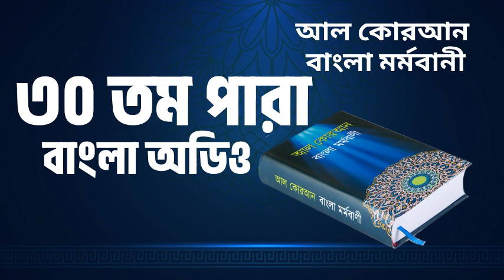বাংলা আল কোরআনের মর্মবানী । পারা ৩০ ।। Bangla Al Quran || Para 30 || Bangla Anubad || সহজ কোরান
কোরআনের পরিচয়ঃ
কোরআন আল্লাহর নাযিলকৃত ঐ কিতাবকে বলা হয়, যা তিনি তার শেষ নবী হযরত মুহাম্মদ (সাঃ)-এর উপরে দীর্ঘ তেইশ বৎসর কালব্যাপী বিভিন্ন পর্যায়ে, প্রয়োজন মোতাবেক অল্প অল্প করে অবতীর্ন করেছিলেন। ভাষা এবং ভাব উভয় দিক হতেই কোরআন আল্লাহর কিতাব। অর্থাৎ কোরআনের ভাব (অর্থ) যেমন আল্লাহর তরফ হতে আগত তেমনি তার ভাষাও।

কোরআন নাযিলের কারণঃ
নিষিদ্ধ বৃক্ষের ফল ভক্ষনের পরে আদম (আঃ) ও হাওয়া (আঃ)-কে বেহেশ্‌ত হতে দুনিয়ায় পাঠানোর প্রাক্কালে আল্লাহ্‌ তায়ালা বলে দিয়েছিলেন যে, “তোমরা সকলেই এখান হতে নেমে পড়। অতঃপর তোমাদের কাছে আমার পক্ষ হতে জীবন বিধান যেতে থাকবে পরন্তু যারা আমার জীবন বিধান অনুসারে চলবে, তাদের ভয় ও চিন্তার কোন কারণ থাকবে না। (অর্থাৎ দুনিয়ার জীবনের সমাপ্তিতে তারা আবার অনন্ত সুখের আধার এই বেহেশতেই ফিরে আসবে)। আর যারা উহাকে অস্বীকার করে আমার নিদর্শন সমূহকে মিথ্যা সাব্যস্ত করবে, তারা হবে জাহান্নামের অধিবাসী এবং সেখানে তারা অনন্তকাল থাকবে”। (সূরা বাকারা আয়াত নং ৩৮,৩৯)

আল্লাহ তায়ালার উক্ত ঘোষণা মোতাবেকই যুগে যুগে আদম সন্ততির কাছে আল্লাহর তরফ হতে হেদায়েত বা জীবন বিধান এসেছে। এই জীবন বিধানেরই অন্য নাম কিতাবুল্লাহ। যখনই কোন মানব গোষ্ঠী আল্লাহর পথকে বাদ দিয়ে নিজেদের মন গড়া ভ্রান্ত পথে চলতে থাকে, তখনই কিতাব নাযিল করে আল্লাহ মানুষকে সঠিক পথের সন্ধান দিয়ে থাকেন।

মানব সৃষ্টির সূচনা হতে দুনিয়ায় যেমন অসংখ্য নবী-রসূল এসেছেন, তেমনি তাঁদের উপরে নাযিলকৃত কিতাবের সংখ্যাও অগণিত। নবীদের মধ্যে হযরত মুহাম্মদ (সঃ) যেমন সর্বশেষ কিতাব। অতঃপর দুনিয়ায় আর কোন নতুন নবীও আসবে না এবং কোনও নতুন কিতাবও অবতীর্ণ হবে না।

কোরআনের আলোচ্য বিষয় ও উদ্দেশ্যঃ
কোরআনের আলোচ্য বিষয় হল, মানব জাতি। কেননা মানব জাতির প্রকৃত কল্যাণ ও অকল্যাণের সঠিক পরিচয়ই কোরআনে দান করা হয়েছে। কোরআনের উদ্দেশ্য হল মানব জাতিবে খোদা প্রদত্ত জীবন ব্যবস্থার দিকে পথ প্রদর্শন, যাতে সে দুনিয়ায়ও নিজের জীবনকে কল্যাণময় করতে পারে এবং পরকালেও শান্তিময় জীবনের অধিকারী হতে পারে।

কোরআন নাযিল হওয়ার পদ্ধতিঃ

কোরআনকে বুঝা এবং তাকে হৃদয়ঙ্গম করার নিমিত্ত কোরআন নাযিল হওয়ার পদ্ধতি অনুধাবন করা অপরিহার্য। মনে রাখা দরকার যে, কোরআন গ্রন্থাগারে একই সময় নবী করীমের (সঃ) উপরে অবতীর্ণ হয়নি। বরং যে বিপ্লবী আন্দোলন পরিচালনার দায়িত্ব নবী (সঃ) এবং তার আত্মোৎসর্গিত সাথীদের উপরে আল্লাহ চাপিয়ে দিলেন, সেই আন্দোলনের বিভিন্ন পর্যায়ে অল্প অল্প প্রয়োজনানুসারে পূর্ণ তেইশ বৎসর কালব্যাপী অবতীর্ণ হয়েছে।

হযরত মুহাম্মদ (সঃ) চল্লিশ বছর বয়সে নবুয়ত প্রাপ্ত হন এবং পূর্ণ তেইশ বছর কাল নবী হিসেবে খোদা প্রদত্ত দায়িত্ব পালন করে তেষট্টি বছর বয়সে দুনিয়া ত্যাগ করেন। এই সুদীর্ঘ তেইশ বৎসর কালব্যাপী বিভিন্ন পর্যায় কোরআনের বিভিন্ন অংশ আল্লাহর রসূলের প্রতি অবতীর্ণ হতে থাকে।

মক্কী-মাদানী

নবুয়াত প্রাপ্তির পরে হযরত (সঃ) তের বৎসরকাল মক্কা শরীফে অবস্থান করেন এবং মক্কা ও উহার পার্শ্ববর্তী এলাকায় ইসলামের দাওয়াত দিতে থাকেন। মক্কায় অবস্থানকালীন এই দীর্ঘ তের বছরে যে সব সূরা নবীর (সঃ) উপরে অবতীর্ণ হয়েছে তাকে বলা হয় মক্কী সূরা।

অতঃপর আল্লাহর নবী মদীনা শরীফে হিযরত করেন এবং দীর্ঘ দশ বছরকাল মদীনায় অবস্থান করে ইমলামকে একটি জীবন্ত-বিধান হিসাবে প্রতিষ্ঠা করে পরকালের উদ্দেশ্যে যাত্রা করেন। মদীনায় অবস্থানকালীন এই দশ বছর কালব্যাপী কোরআন মজীদের যে সব সূরা হযরত (রঃ) উপরে অবতীর্ণ হয়েছে উহাকে বলা হয় মাদানী সূরা।

০১: সুরাঃ ফাতিহা
০২: সুরাঃ বাক্বারাহ
০৩: সুরাঃ আলে-ইমরান
০৪: সুরাঃ নিসা
০৫: সুরাঃ মায়িদাহ
০৬: সুরাঃ আন’আম
০৭: সুরাঃ আ’রাফ
০৮: সুরাঃ আনফাল
০৯: সুরাঃ তাওবা
১০: সুরাঃ ইউনূস
১১: সুরাঃ হুদ
১২: সুরাঃ ইউসুফ
১৩: সুরাঃ রা’দ
১৪: সুরাঃ ইব্রাহীম
১৫: সুরাঃ হিজর
১৬: সুরাঃ নাহল
১৭: সুরাঃ বনী ইসরাইল
১৮: সুরাঃ কাহফ
১৯: সুরাঃ মারইয়াম
২০: সুরাঃ ত্ব-হা
২১: সুরাঃ আম্বিয়া
২২: সুরাঃ হাজ্জ
২৩: সুরাঃ মু’মিনুন
২৪: সুরাঃ নূর
২৫: সুরাঃ ফুরক্বান
২৬: সুরাঃ শু’আরা
২৭: সুরাঃ নামল
২৮: সুরাঃ ক্বাসাস
২৯: সুরাঃ আনকাবূত
৩০: সুরাঃ রূম
৩১: সুরাঃ লুকমান
৩২: সুরাঃ সাজদাহ
৩৩: সুরাঃ আহযাব
৩৪: সুরাঃ সাবা
৩৫: সুরাঃ ফাতির
৩৬: সুরাঃ ইয়াসিন
৩৭: সুরাঃ সাফ্ফাত
৩৮: সুরাঃ সোয়াদ
৩৯: সুরাঃ যুমার
৪০: সুরাঃ মুমিন
৪১: সুরাঃ ফুসসিলাত
৪২: সুরাঃ শূরা
৪৩: সুরাঃ যুখরূফ
৪৪: সুরাঃ দুখান
৪৫: সুরাঃ জাছিয়াহ
৪৬: সুরাঃ আহক্বাফ
৪৭: সুরাঃ মুহাম্মদ
৪৮: সুরাঃ ফাত্হ
৪৯: সুরাঃ হুজুরাত
৫০: সুরাঃ ক্বাফ
৫১: সুরাঃ যারিয়াত
৫২: সুরাঃ তূর
৫৩: সুরাঃ নাজম
৫৪: সুরাঃ ক্বামার
৫৫: সুরাঃ আর-রাহমান
৫৬: সুরাঃ ওয়াক্বিয়া
৫৭: সুরাঃ হাদীদ
৫৮: সুরাঃ মুজাদিলাহ
৫৯: সুরাঃ হাশর
৬০: সুরাঃ মুমতাহিনা
৬১: সুরাঃ সাফ
৬২: সুরাঃ জুমুআহ
৬৩: সুরাঃ মুনাফিকুন
৬৪: সুরাঃ তাগাবুন
৬৫: সুরাঃ তালাক
৬৬: সুরাঃ তাহরীম
৬৭: সুরাঃ মূলক
৬৮: সুরাঃ ক্বালাম
৬৯: সুরাঃ হাক্ক্বাহ
৭০: সুরাঃ মা’আরিজ
৭১: সুরাঃ নূহ
৭২: সুরাঃ জ্বিন
৭৩: সুরাঃ মুয্যাম্মিল
৭৪: সুরাঃ মুদ্দাসসির
৭৫: সুরাঃ ক্বিয়ামাহ
৭৬: সুরাঃ দাহর
৭৭: সরাঃ মুরসালাত
৭৮: সুরাঃ নাবা
৭৯: সুরাঃ নাযিয়াত
৮০: সুরাঃ ‘আবাসা
৮১: সুরাঃ তাকবীর
৮২: সুরাঃ ইনফিত্বার
৮৩: সুরাঃ মুতাফ্ফিফীন
৮৪: সুরাঃ ইনশিক্বাক্ব
৮৫: সুরাঃ বুরূজ
৮৬: সুরাঃ ত্বারিক্ব
৮৭: সিরাঃ আ’লা
৮৮: সুরাঃ গ্বাশিয়াহ্র
৮৯: সুরাঃ ফাজর
৯০: সুরাঃ বালাদ
৯১: সুরাঃ শামস
৯২: সুরাঃ লাইল
৯৩: সুরাঃ দ্বোহা
৯৪: সুরাঃ ইনশিরাহ
৯৫: সুরাঃ তীন
৯৬: সুরাঃ আলাক
৯৭: সুরাঃ ক্বদর
৯৮: সুরাঃ বাইয়্যিনাহ
৯৯: সুরাঃ যিলযাল
১০০: সুরাঃ আদিয়াত
১০১: সুরাঃ ক্বারি’আহ
১০২: সুরাঃ তাকাছুর
১০৩: সুরাঃ ‘আসর
১০৪: সুরাঃ হুমাযাহ
১০৫: সুরাঃ ফীল
১০৬: সুরাঃ ক্বুরাইশ
১০৭: সুরাঃ মা’ঊন
১০৮: সুরাঃ কাওসার
১০৯: সুরাঃ কাফিরূন
১১০: সুরাঃ নাসর
১১১: সুরাঃ লাহাব
১১২: সুরাঃ ইখলাস
১১৩: সুরাঃ ফালাক্ব
১১৪: সুরা : নাস